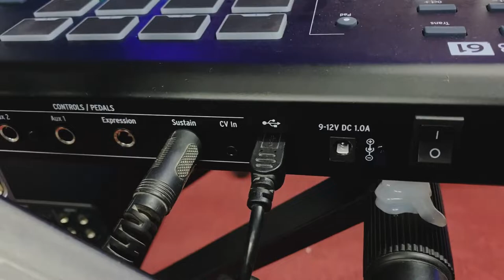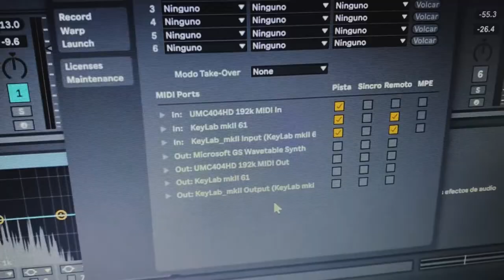Como CONECTAR tu Laptop para mejorar el sonido de tu Teclado | TUTORIAL | COMO HACER LAS CONEXIONES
En este video les muestro como se hacen las conexiones entre el Teclado, la computadora y la interfaz de audio, a respuesta de los comentarios del video de como usa Samples